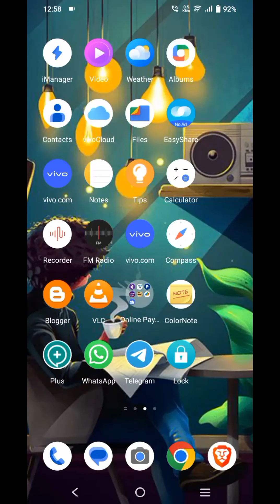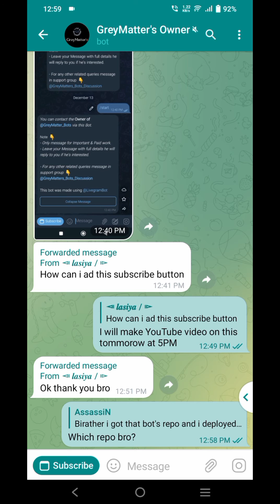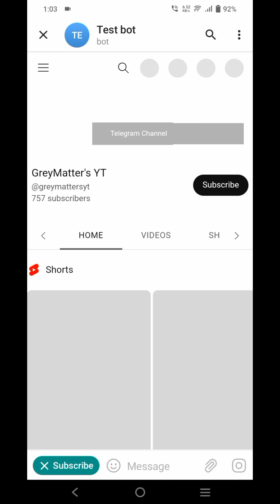Custom Telegram Bot Button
Learn how to create custom buttons for your Telegram Bot and leverage free advertising to boost engagement. Dive into Telegram's new feature and enhance your bot's user experience with this comprehensive guide.